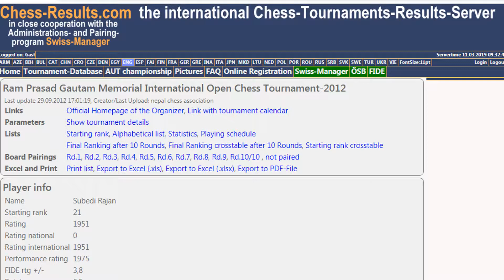How a low rated player beat a Champion IM rating above 2400 - Subscribers game - 1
Rajan Subedi (Nepal) Rating 1951 and Wohl Aleksander (Australia) Rating 2411